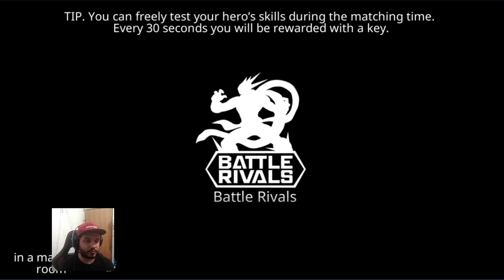Jogo Moba Estilo lol Para Celular Battle Rivals Android ios Gameplay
Bem-vindo ao mundo altamente competitivo das batalhas em tempo real.
Jogue este jogo MOBA super fácil, onde os jogos duram de 3 a 10 minutos.

 ■ Verdadeiras batalhas de equipes 3v3 em tempo real

 - No modo Arena, sua habilidade determina o resultado da batalha.
 Competir com jogadores de todo o mundo em batalhas em equipe em tempo real 3v3!

 ■ MOBA encontra Battle Royale

 - No modo Royale, 15 jogadores devem lutar entre si até o fim.
 Derrote outros jogadores de todo o mundo e torne-se o último em pé.

 ■ Batalhas estratégicas de equipes automáticas

 - Colecione mais de 40 tipos diferentes de heróis fascinantes e coloque-os no tabuleiro para iniciar uma batalha estratégica de equipes automobilísticas.
 Lute contra jogadores de todo o mundo com sua melhor estratégia.

 ■ Novos eventos e modos de jogo estão disponíveis todos os dias

 Abra os modos de evento em ritmo acelerado, como "Arena", "Royale" e "Xadrez" todos os dias
 e obtenha novos heróis através de recompensas e divirta-se subindo de nível.